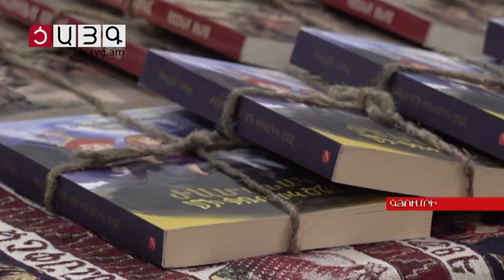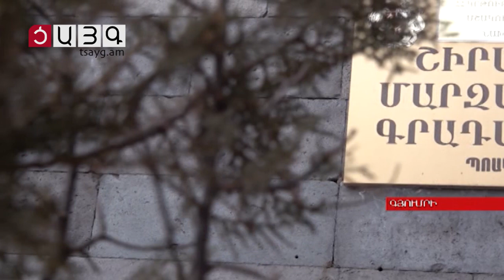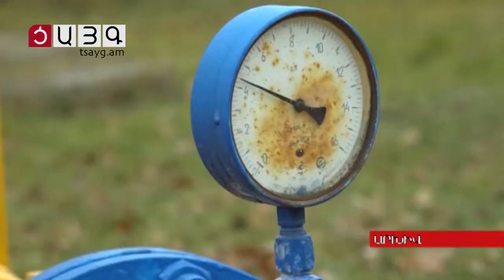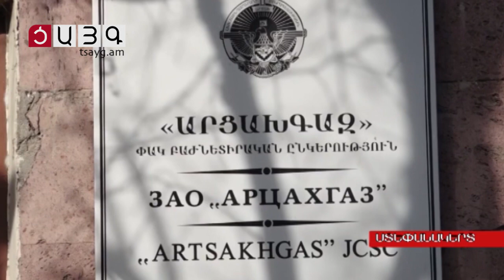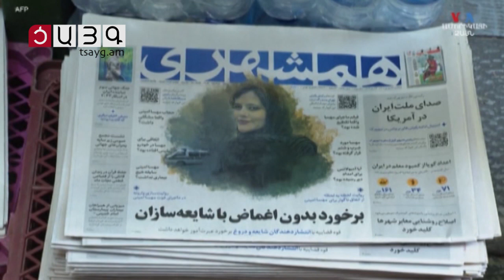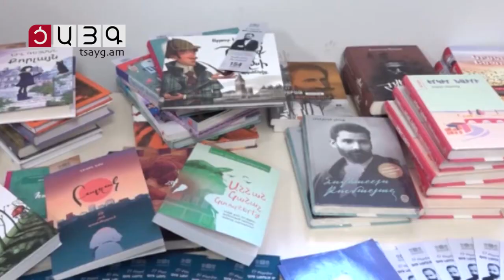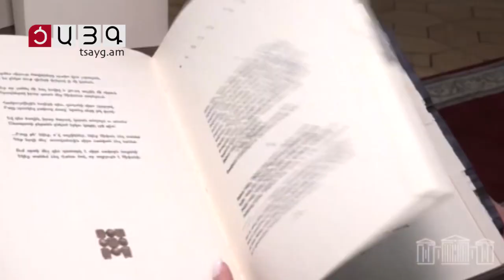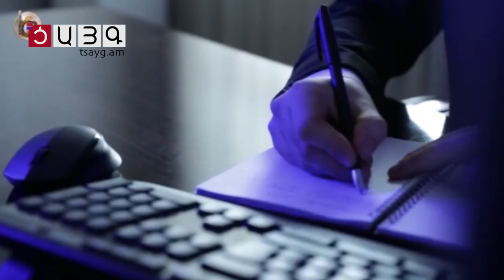«Այսօր» լրատվականի մարզային թողարկում 20.02.2023